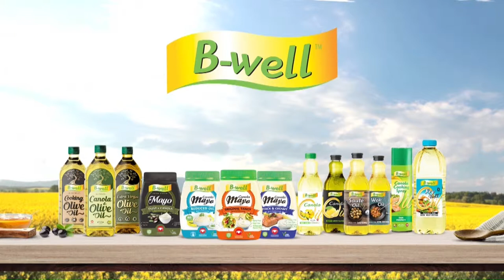Kombuis - Sjef Suzanne Crozier - Groente pastei - 21 Maart 2019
Groentepastei
Short Crust Pastry
Ingredients
500ml  cake flour
4ml  baking powder
2ml  salt
160ml  butter/margarine (not ice cold)
2 egga few drops of water if necessary
Method:
1.Mix flour, baking powder and salt
2.Rub butter into dry ingredients
3.Beat egg and cut into flour mixture until dough holds together
4.Roll out pastry with a lightly floured rolling pin on a floured surface until quite thin (5mm) and place in quiche/cake tin sprayed with B-well’s cooking spray.
Vegetable Filling
1 Onion, chopped
200 g Baby Spinach, cooked and water pressed out
250 g Cream Cheese
1 butternut, slices in thin slices
B-Well Garlic flavoured oil for drizzling
Spices:  Ground Cumin, Paprika, Chilli, Coriander and Cinnamon
1 can Chick peas, drained
20 Sundried Tomatoes, soaked, finely chopped
250 ml Mozzarella, grated
3 Eggs
125 ml Cream
Set oven to 180°C
1.            Fry onion until golden brown.
2.            Mix butternut with oil and spices, bake for 15 minutes until just soft.
3.            Mix cooked spinach and cream cheese, season with salt and pepper.
4.            Mix eggs and cream and season with salt and pepper.
5.            Place ½ of cooked onions at bottom of lined cake tin.
6.            Layer ½ of the spinach, chickpeas, tomatoes, butternut and cheese.
7.            Repeat the other ½ of the ingredients.
8.            Mix eggs and cream and pour over vegetables
9.            Roll out a circle and place on top , fold edges of rest of dough over.
10.          Bake for 50-60 minutes or until golden brown and egg is cooked.